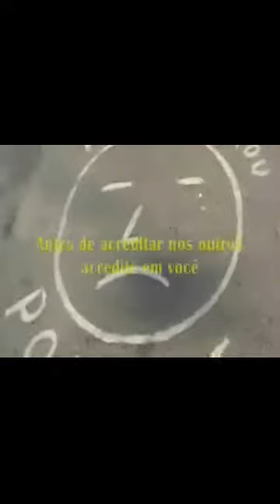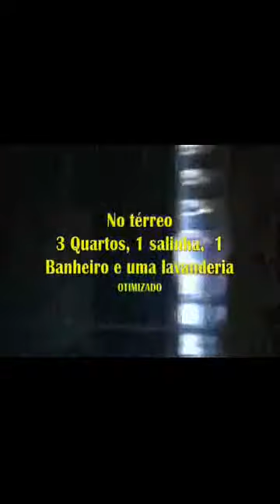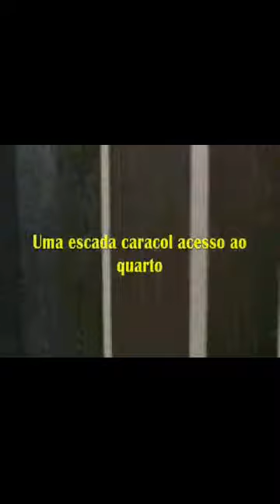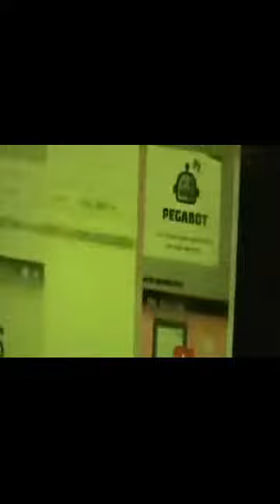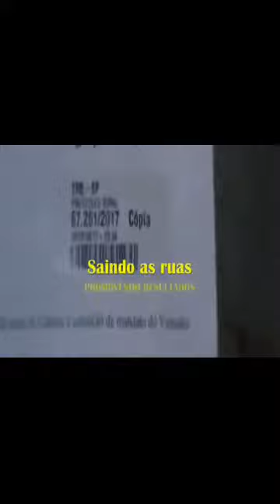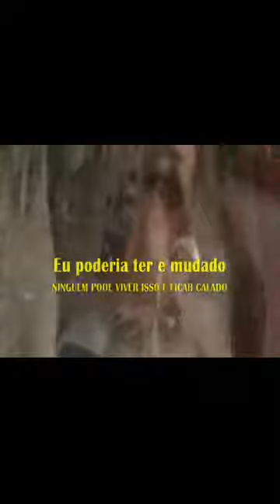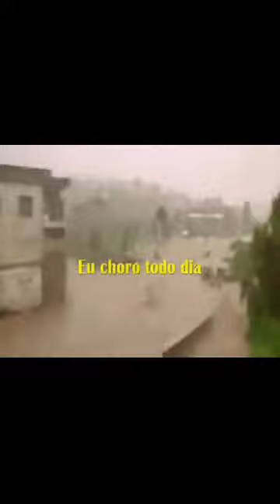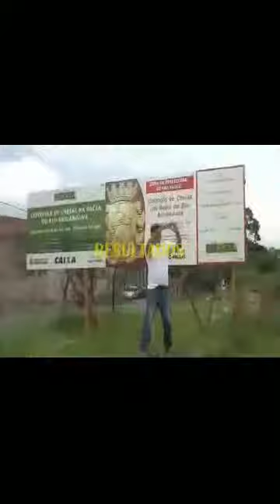VPR A casa de Lourivaldo Delfino para processo 1008344 05 2018 8 26 0007